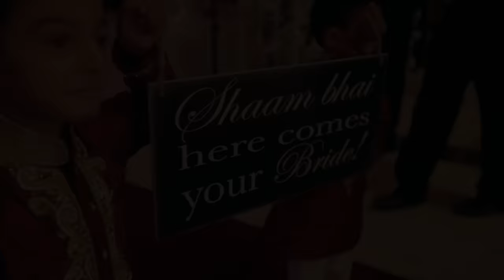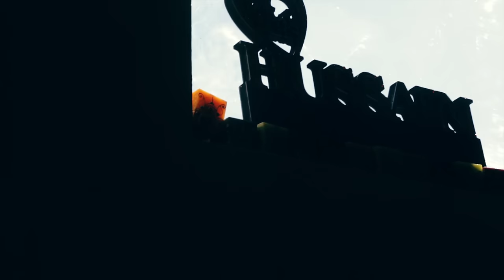Shaam & Aalia Trailer